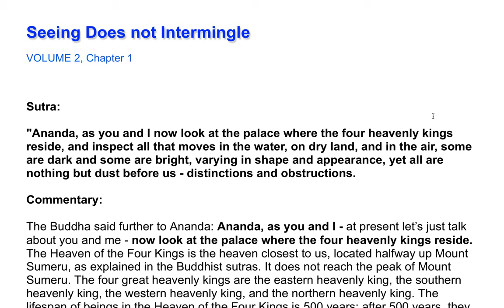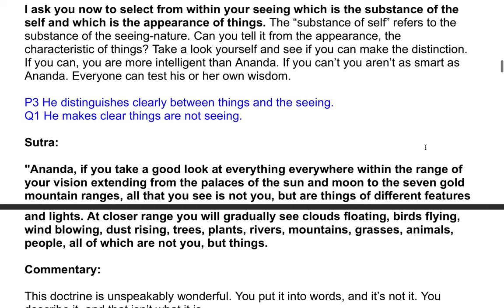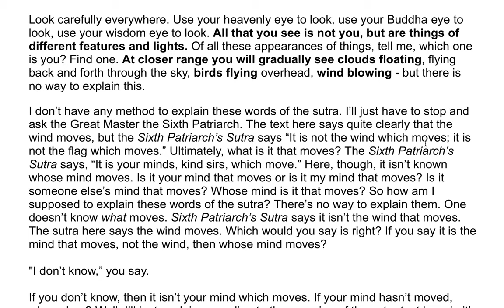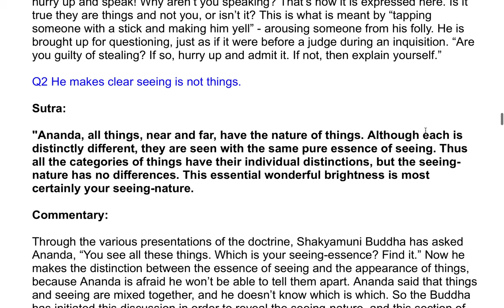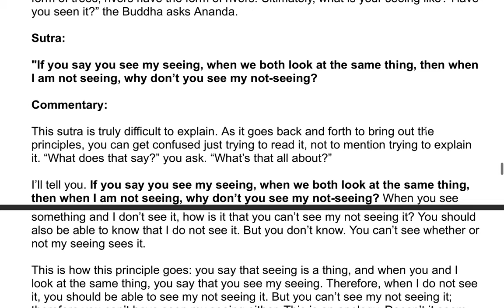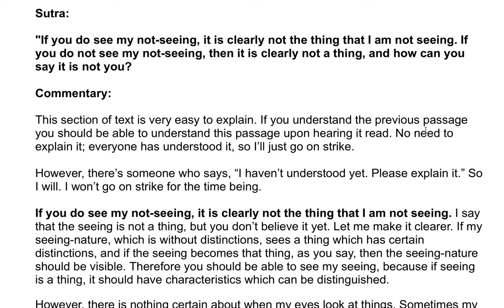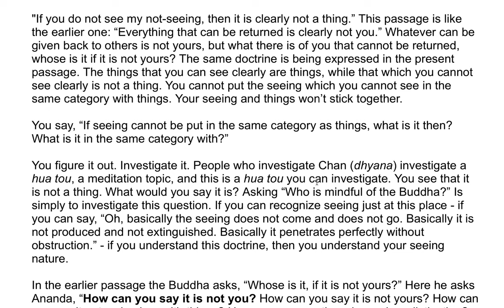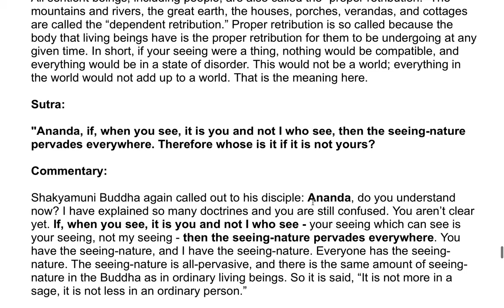The Shurangama Sutra| A Commentary by the Venerable Master Hsuan Hua 44